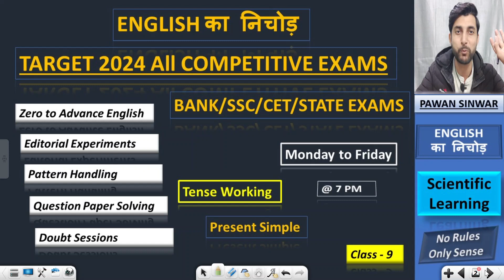Target 2024 English का निचोड़ | Class-9 | Competitive English | Bank/SSC/CET/State Exams